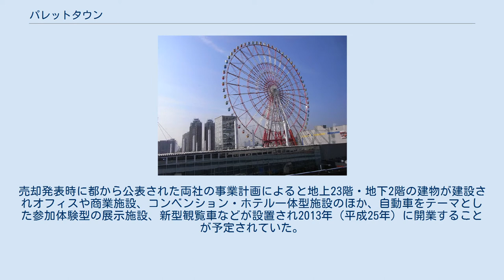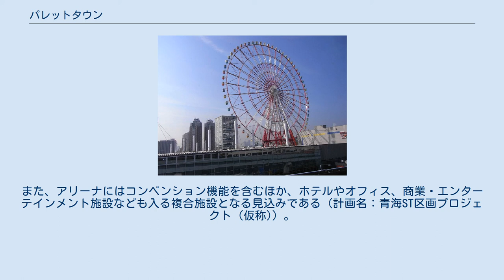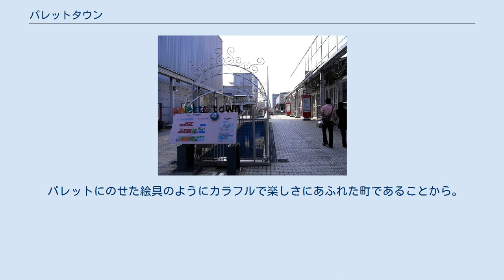パレットタウン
青海_(江東区)
東京臨海副都心 」 青海 (江東区) 」 パレットタウン パレットタウン（palette town）は、東京都江東区青海に位置するシンボルの大観覧車を中心とした大規模複合集客施設。
 都が暫定利用として森ビルと三井物産に貸し出した土地に1999年3月開業した。
後に土地は森ビルとトヨタ自動車に売却され、両社およびトヨタグループの東和不動産が2025年を目処にスポーツ観戦ができる多目的アリーナや新しい商業施設への建て替え計画を発表している（詳細は後節）。
 都が所有する「世界都市博覧会」（開催中止）予定地だった青海地区のS街区、T街区を使い、1997年（平成9年）3月に、貸付期間10年の事業用借地権を設定した両街区の暫定利用について希望事業者を募集するコンペを実施。
その結果、6月にS街区に森ビル、東京りんかい商業開発、伊藤忠商事のグループ、T街区に三井物産、トヨタ自動車、電通、大成建設のグループが当選し、土地は森ビルと三井物産に貸し出されることになった。
 その後、隣接する両街区で別個に開発するよりも、共同で行い一体利用を図り、統一感ある街並みを創出するほうが、より賑わいのあるまちづくりにつながるとの結論に至り、両グループの参画企業からなる臨海副都心ST街区開発推進協議会を発足させ、開発に取り組むことなり、1999年（平成11年）3月19日に開業した（一部は99年夏開業）。
 パレットタウン用地における借地権の契約期間が10年に設定されていたため、当初の予定では2010年（平成22年）6月までに施設全体を閉鎖（撤去）し、都に土地を返還することとなっていた。
これは1990年代当時、バブル崩壊による不況や交通の便の悪さという悪条件が重なり、台場地区の売却先が見つからなかったことから、苦肉の策として都が10年間の期限付で賃貸料を月額約830-850円/m2（1996年〈平成8年〉3月時点）という異例の廉価で土地の貸し出しを行ったためであり、事業主体の森ビルや三井物産もその条件を承諾し施設の開設を行った。
しかし、結果としてパレットタウンは成功を収めたため、撤去し更地にしてしまうことはお台場全体の景観を大きく変えてしまうことに繋がりかねず、利用者はもちろん都の幹部からも不満の声があがっていた。
 そうした中、都は2008年（平成20年）に10年5月以降の利用方法が決まっていなかったパレットタウン用地について、森ビルとトヨタ自動車に814億円で売却すると発表した。
売却発表時に都から公表された両社の事業計画によると地上23階・地下2階の建物が建設されオフィスや商業施設、コンベンション・ホテル一体型施設のほか、自動車をテーマとした参加体験型の展示施設、新型観覧車などが設置され2013年（平成25年）に開業することが予定されていた。
 しかし、リーマン・ショックによる経済状況の変化などから、2009年（平成21年）11月に建設計画が延期され、既存施設の営業が延長される見通しとなり、2010年（平成22年）1月、都と森ビル・トヨタ自動車は2016年（平成28年）3月までに新施設を開業させることで合意したが、その後、さらに開業が2024年度に先送りされていた。
 2025年にアリーナ・商業施設オープンへ 2020年（令和2年）3月末にトヨタグループの東和不動産が大型複合アリーナの建設計画を発表し、同年6月30日にはトヨタ自動車・東和不動産・森ビル・東京都の4者が協議を進め、2025年を目処にアリーナや商業施設などを開業すると日本経済新聞が報じた。
これらによれば、2023年（令和5年）春に工事着工し、2025年（令和7年）6月頃にアリーナが竣工予定で、Bリーグ・アルバルク東京のホームアリーナとしての機能をメインに各種イベントの開催も見込んでいる。
また、アリーナにはコンベンション機能を含むほか、ホテルやオフィス、商業・エンターテインメント施設なども入る複合施設となる見込みである（計画名：青海ST区画プロジェクト (仮称)）。
 パレットにのせた絵具のようにカラフルで楽しさにあふれた町であることから。
 パレットタウンウエストモール棟の屋上駐車場は、パレットのようなカラフルな塗装が施されている。